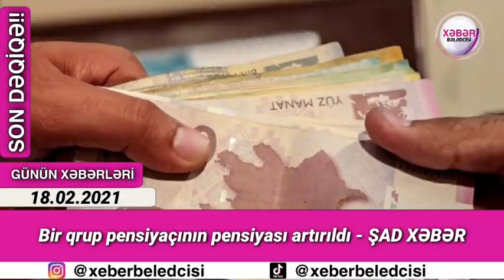TƏCİLİ!! SON DƏQİQƏ!! ŞAD XƏBƏR!! Əsas xəbərlər 19.02.2021, xeberlerx xeber, ŞOK AÇIQLAMA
Əsas Mənbələr: Oxu24.com Yenisabah.az Axar.az

"©️2020 Xəbər Bələdcisi" Bütün hüquqlar Qorunur